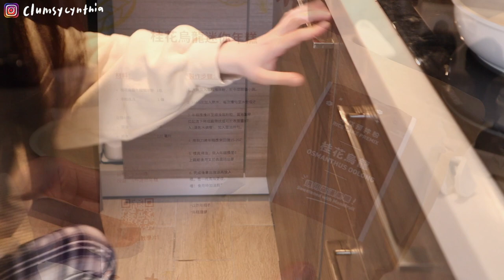VLOG | 宅在家比出門更忙碌的日子🍳/開放式三明治🥪+肉醬義大利麵🍝+牽絲起司玉米🌽/我的秋冬衛衣collection/self pampering day 🍀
一個人在家比我出門還要忙碌，這個是真的(認真)
尤其是一個人住之後，我開始主動每週認真打掃吸塵一點都不偷懶hahaha

影片中提及的LANCER SKINCARE最近進駐香港囉～
這是美國好萊塢的一個小眾護膚品牌，貝嫂和Kim Kardashian都是他的客戶哦! Dr. Lancer自己研發的護膚三步驟The Method包含Polish, Clease, and Nourish，定期幫臉部做溫和去角質上妝真的會服帖很多喔~
現在在官網用我的promo code: CYNTHIA25 就可以有25% off唷！

midnight by paper-planes (Artlist)